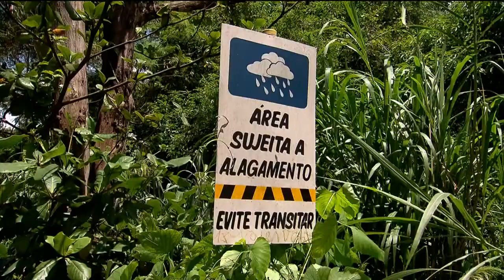ALAGAMENTOS: LIXO JOGADO NAS RUAS PIORA O PROBLEMA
Com a chuva forte do fim de semana, a defesa civil redobrou a atenção nos pontos de alagamento em Goiânia. A maioria fica perto de córregos que podem transbordar. Outro problema são as bocas de lobo, entupidas de lixo.